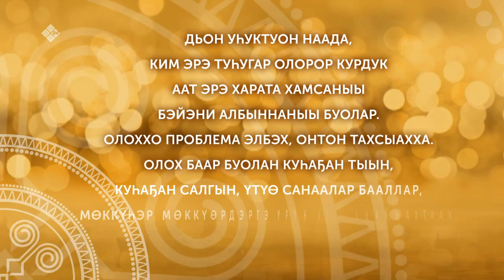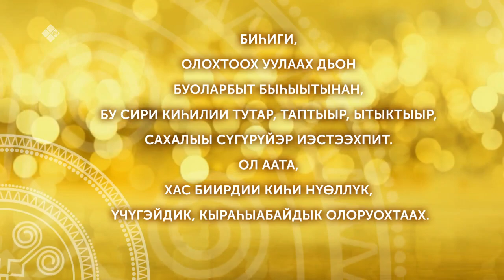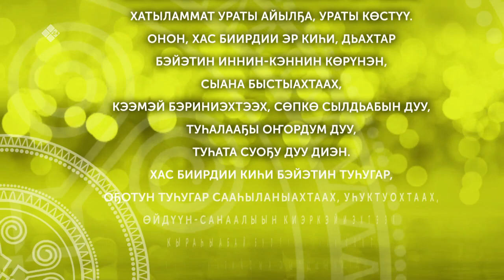Эдьиий Дора алгыhа (31.12.21)